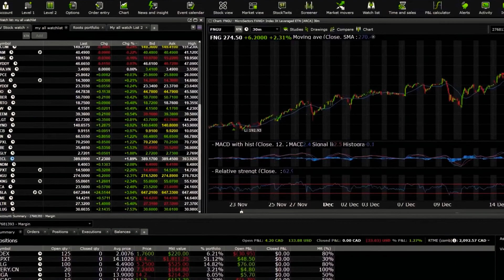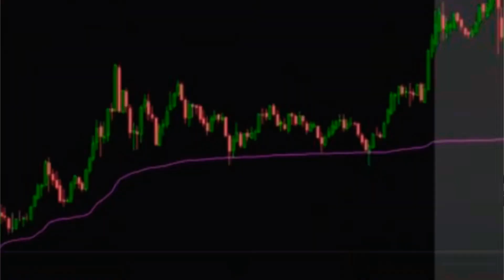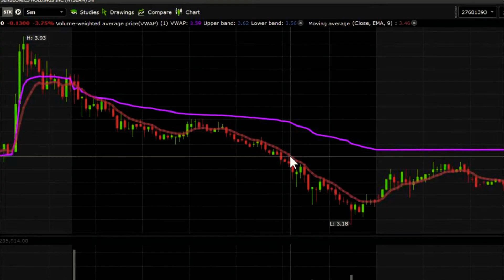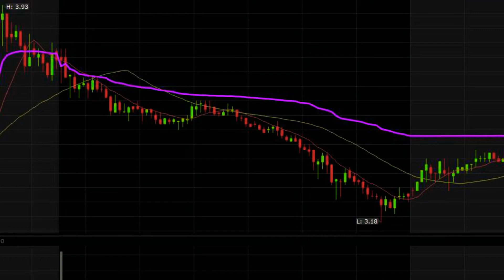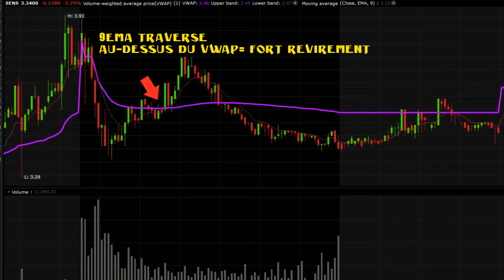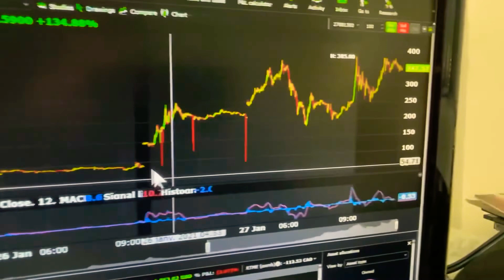Comment investir en utilisant les chartes pour les PENNYSTOCKS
VWAP et 9EMA vous connaissez pas? Regardez cela avant de trader des Pennystock!
 Vous devez vous servir de ses indicateurs.

COPIER LE NUMÉRO DE REFFÉRENCE: sxwx8sr8tt

MES CHOIX D'ÉQUIPEMENT  POUR CRÉER VIDÉOS
(P.S. en cliquant sur un des liens Amazon , même si vous achetez pas cette article mais se que vous voulez sa me donne un petit pourcentage de commission avec l'affiliation que j'ai avec eux , et ca m'aide à  remboursé mon investissement de départ pour ma chaîne YouTube pour vous donnez par la suite gratuitement du bon contenue)

* CLAPPER BOARD

*MOUNTDOG SOFT LUMIÈRE AVEC TRÉPIER POUR VLOGGEUER -

* SOURIS D'ORDINATEUR VERTICALSANS FIL

* ADAPTEUR DE TRÉPIER POUR SMARTPHONE-

*MINI PHONE TRIPOD, FOTOPRO  POUR TÉLÉPHONE INTÉLLIGENT POUR STREAMING VLOG LIVE PORTE TÉLÉPHONE AVEC TRÉPIER AVEC MANETTE BLUETOOTH DÉCLANCHEUR POUR  IPHONE, SAMSUNG

*PHANTOM POWER SUPPLY AVEC ADAPTEUR AVEC FIL MICRO CONDENSATEUR POUR ENREGISTRER MUSIC OU VLOGGER -

StocAventureAvecSly et sur Twitter @StockAventure

Montage vidéo et musique- fait avec l'APP Addobe Premiere  Rush
COMMENTAIRES &  SUGGESTION  POUR SAVOIR QUOI JE DEVRAIT FAIRE COMME PROCHAIN VIDÉO!

23 MARS 2021

CLAUSE DE NON-RESPONSABILITÉ:
Je ne suis pas un conseiller financier ou vous dire quoi faire avec votre argent, mais seulement je vous montre se que moi je fait avec la mienne. Ceci est seulement pour votre divertissement. Faite vos recherches et parlez avec votre conseiller financier avant de faire quoi que se soit.